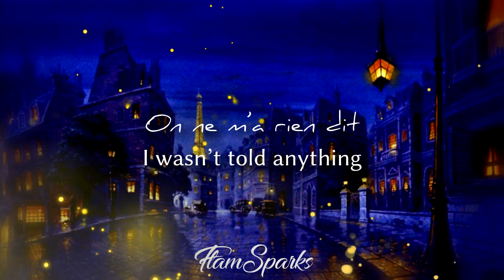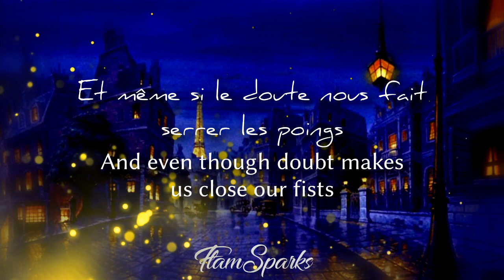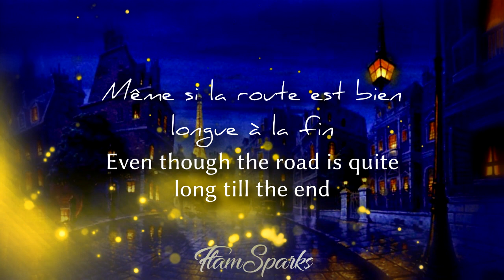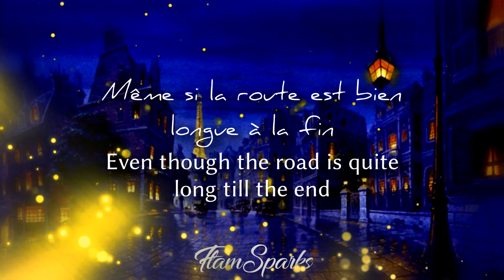At the Beginning (French) Lyrics & Translation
To my knowledge, this song only numbers 3 versions: English, French and Italian. This version was only used in the European French version, the Canadian one kept the song in English (thanks to YAYAOURT for letting me know~).

Side note: at 2:15 there’s a "e" between brakets because Anggun is singing "sûre" (female singular), while Gildas sings "sûr" (male singular). The pronunciation is the same, though.

A couple of typos:
1:02 - 1:49 - 2:34: "j'apprendrai", not "j'apprendrais"
1:05 - 1:51 - 2:37: "je serai", not "je serais"

Title: C’est le début (It’s the beginning)
Performers: Anggun & Gildas Arzel